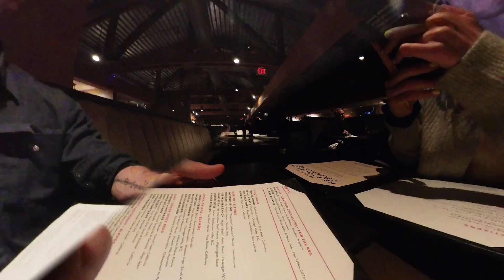September 2021 HD 1080p